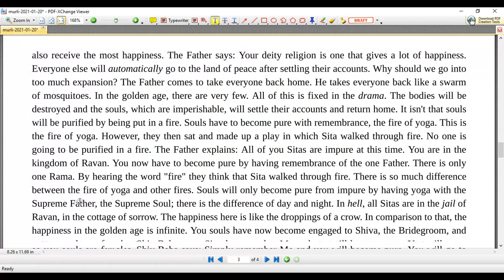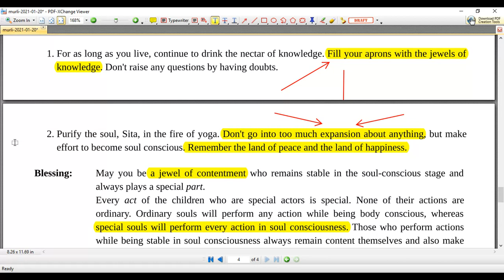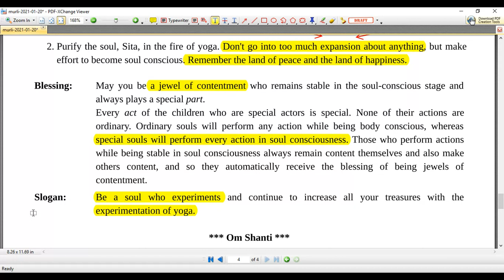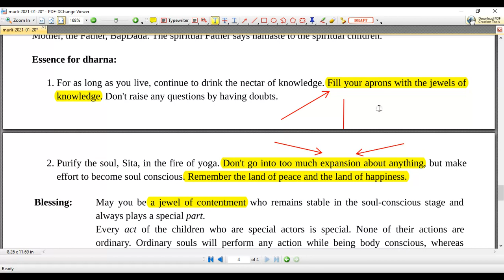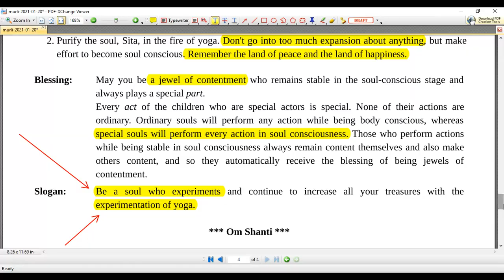[English] - [20th Jan] Today's Sakar Murli Main Points (6 Mins)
Today's Sakar Murli (English)

WhatsApp Group Link to Join English Murli Project.